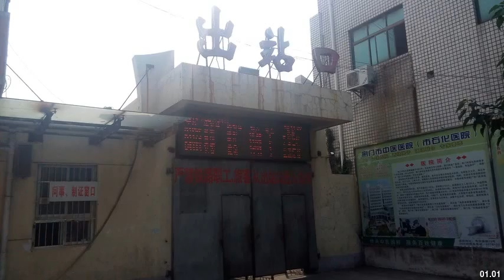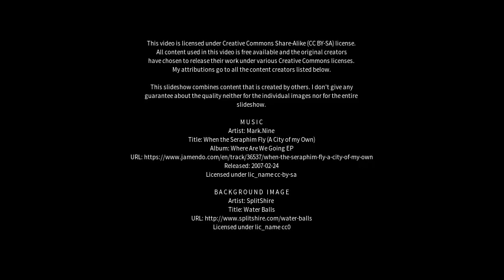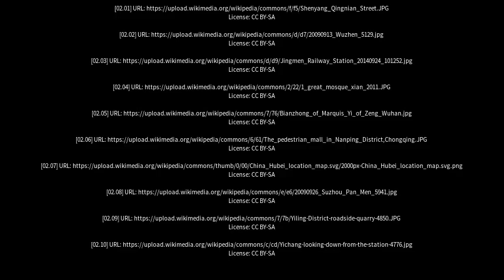Best places to visit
Best places to visit - Jingmen (China) Best places to visit - Slideshows from all over the world - City trips, nature pictures, etc.